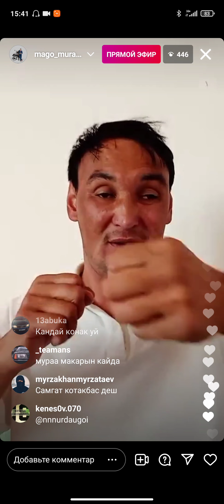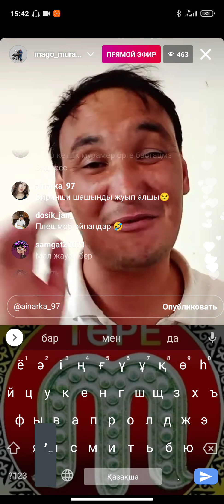Мурат Абдилда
Мурат Абдилда Қйалдары 😂 Риксус